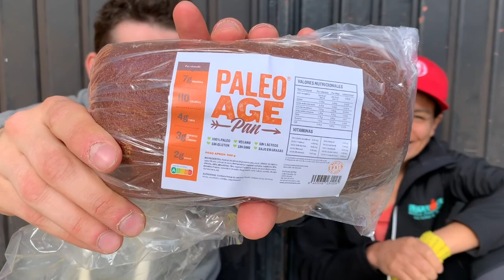The Spartan Secrets Ep. 21: Simone Matos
Vuoi spaccare alla tua prossima Spartan o vuoi imparare di più su questo fantastico sport? Sei nel posto giusto

💪 ALLENATI CON ME - tu ci metti il sudore, io la tecnica, insieme arriviamo al risultato. Una gara da paura

⭕Non sai cos'è una Spartan Race?

🔥VISITA IL BLOG per nuovi articoli, recensioni e risposte riguardo allenamenti, attrezzatura e spartan race

🎧Sei in palestra o in viaggio? Ascolta il mio podcast 👉